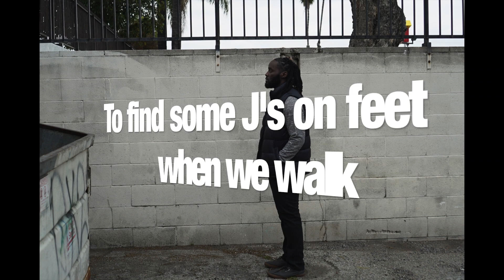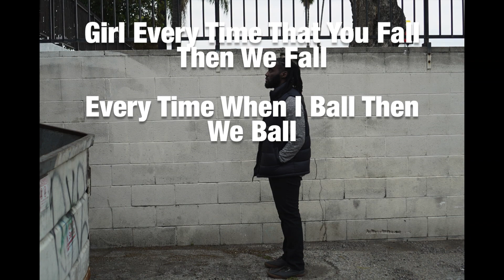Christian Rap - Ignatius - "Way Different" (Lyric Video)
🔽🔽 Keep up with Ignatius here 🔽🔽

NEW Christian Rap - Ignatius - "Way Different" (Lyric Video)(@ChristianRapz)